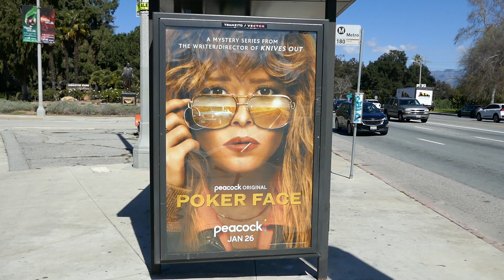Poker Face Bus Stop Natasha Lyonne Los Angeles California USA March 7, 2023